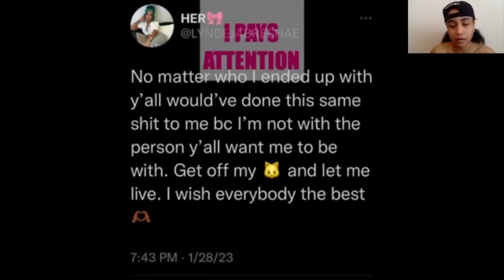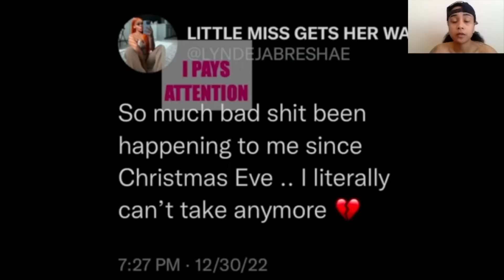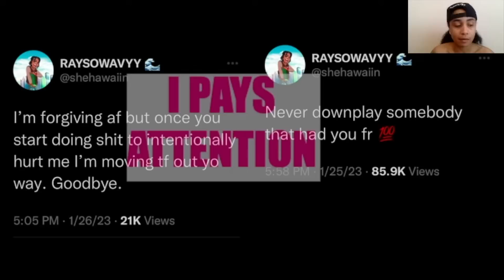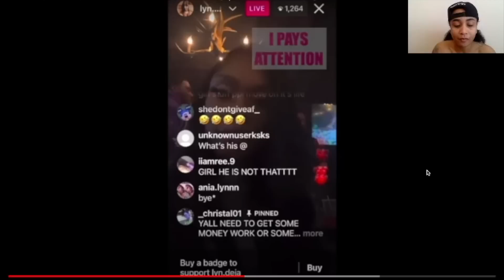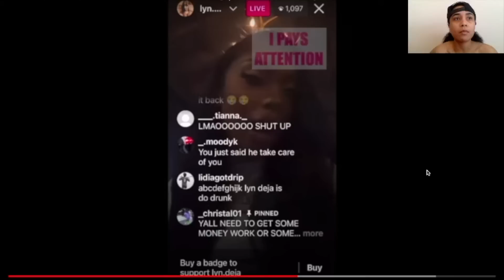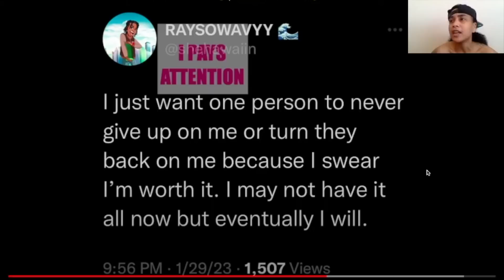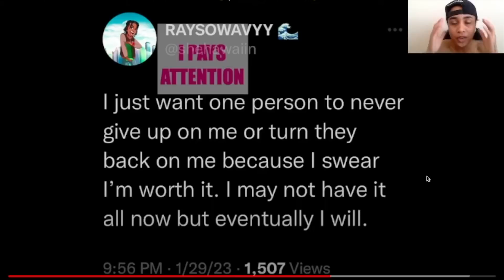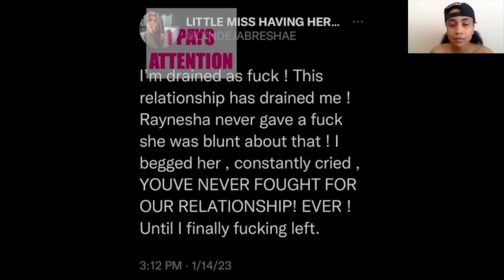LYNDEJA DEFENDS HER NEW BF AFTER HE CALLS RAYSOWAVYY OUT HER NAME